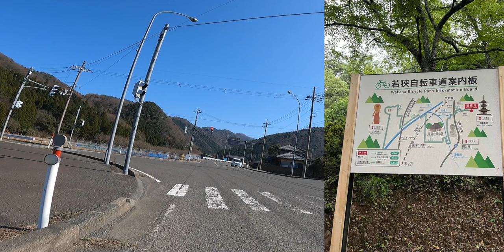【おにゅう峠ヒルクライム】初見殺し。登頂できず。。。。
②DOVA-SYNDROME